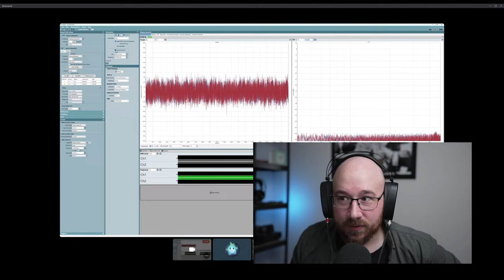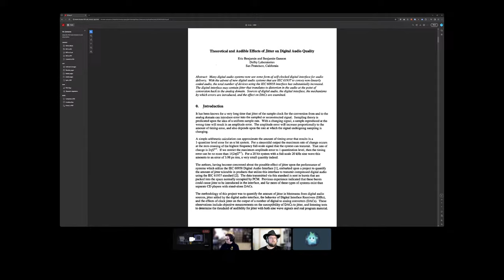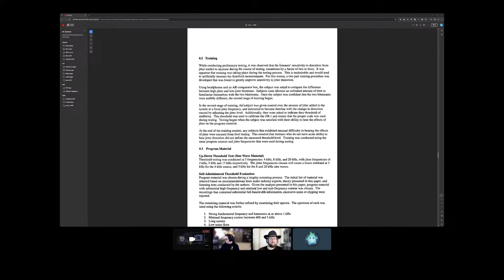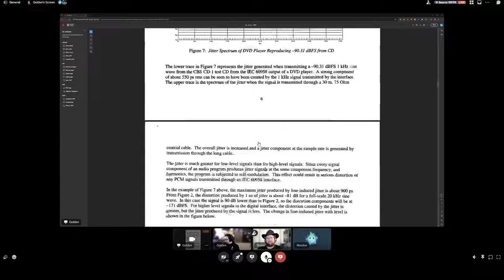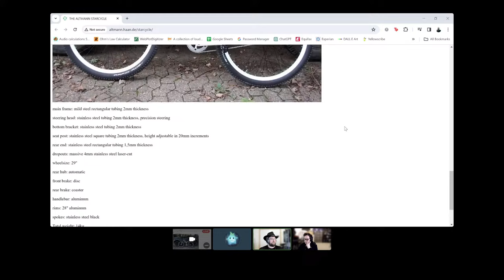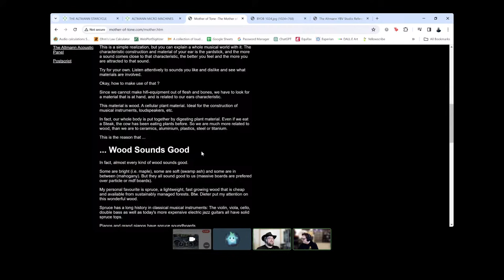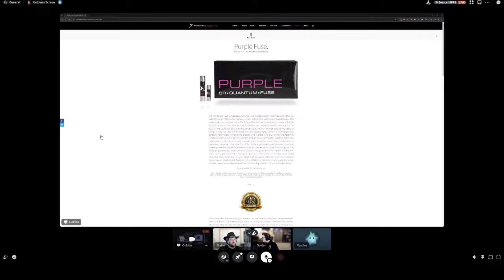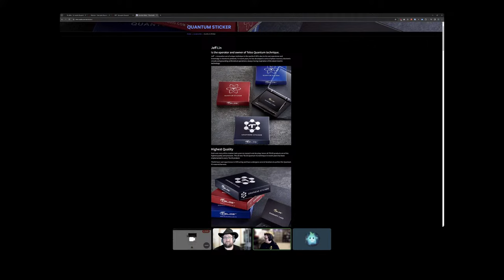Do headphone amps REALLY matter? Live Stream with Blaine & GoldenSound